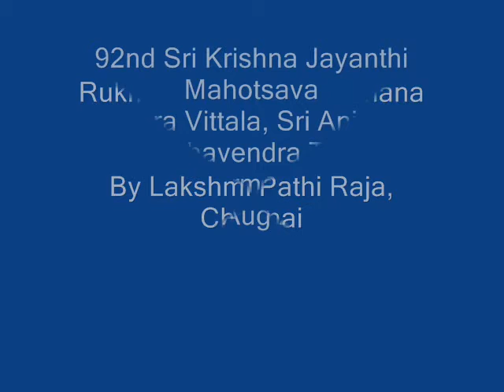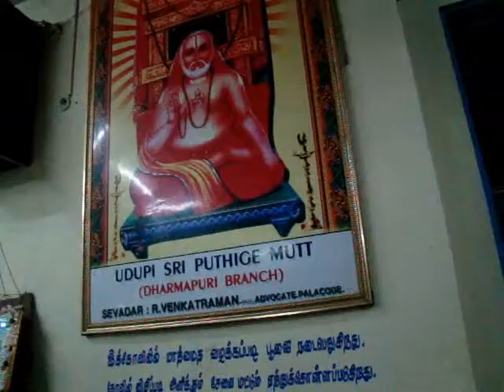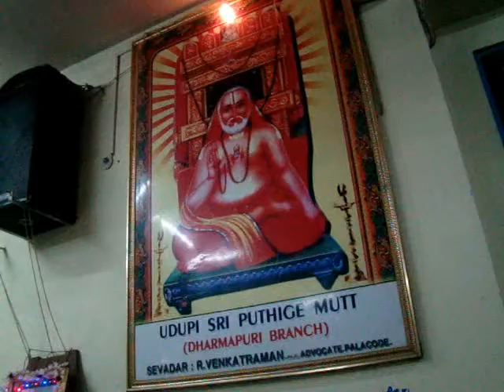SriKrishnaLeela RukminiVivaha PravachanaTamil Part 1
SriKrishnaLeela RukminiVivaha PravachanaTamil Part 1 @ Sri Veera Vittala, Sri Anjaneya, Sri Raghevndra Temple, Dharmapuri on 31st Aug 2013